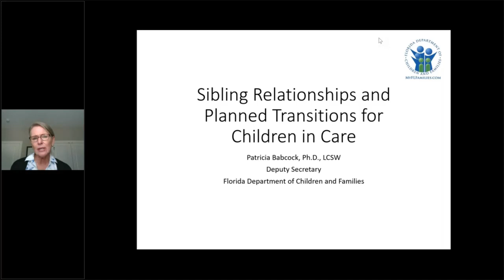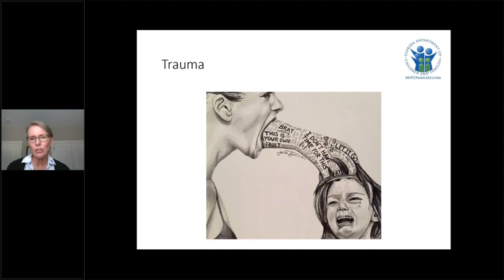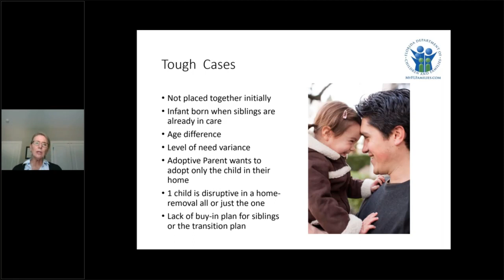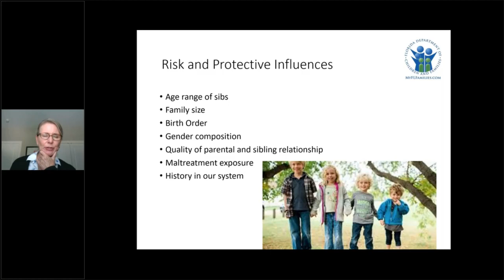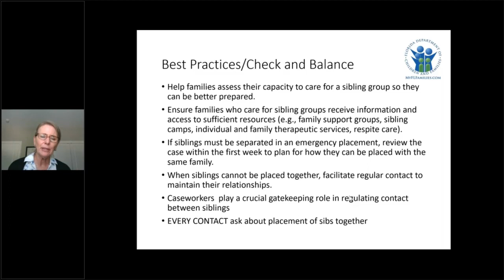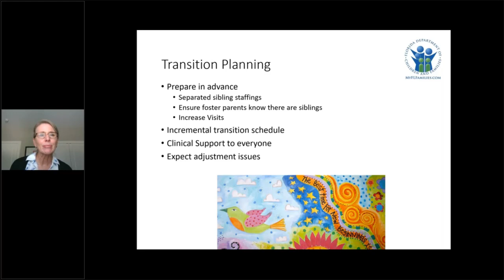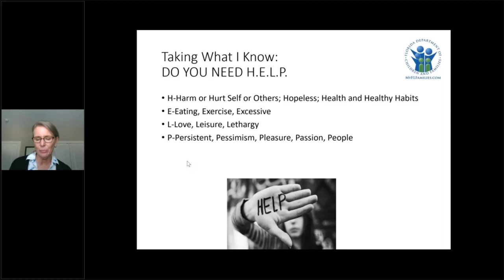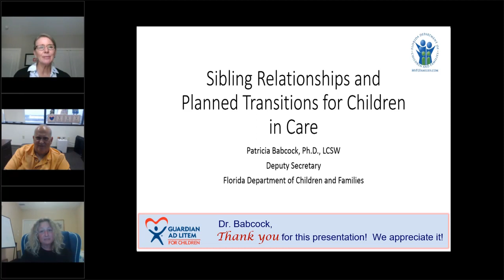Sibling Relationships and Planned Transitions for Children in Care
This webinar addresses what should be considered when transitioning children from one home to another. Also discussed are how sibling relationships, children’s special needs and caregivers enter into decision making and planning for our children in out of home care.

After the Question and Answer portion, Dr. Babcock walks the participant through well-being as individuals (personal factors, environmental factors, and behaviors) and discusses healthy alternatives to handle stress.